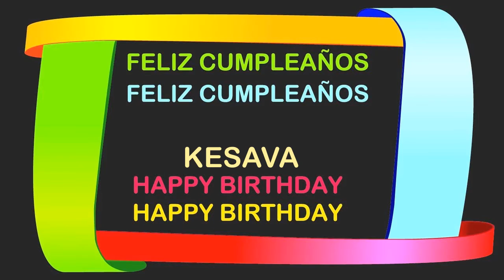Kesava Birthday Postcards & Postales